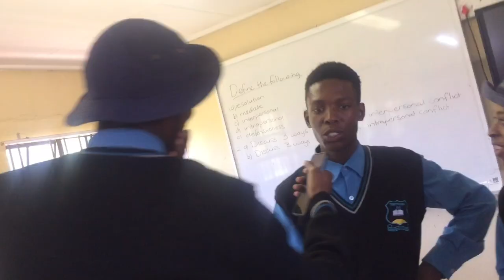KISS OR DISS [ high school edition] 🔥😳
this video was not made to discourage nor discriminate people but it was made to entertain people
-the part of this video ate old enough to participate in it if not we wouldn't have allowed them to participate